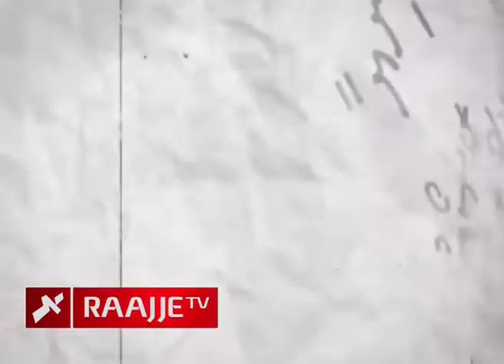Falasuruhee_ Ali Niyaz_ 210316